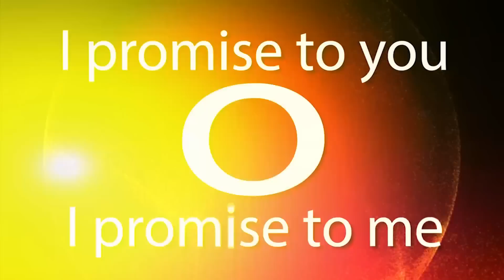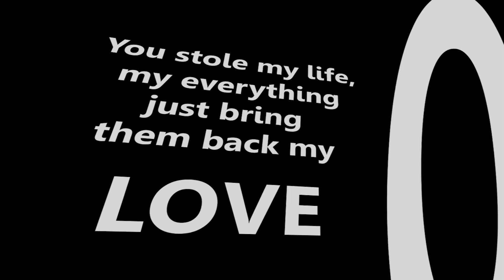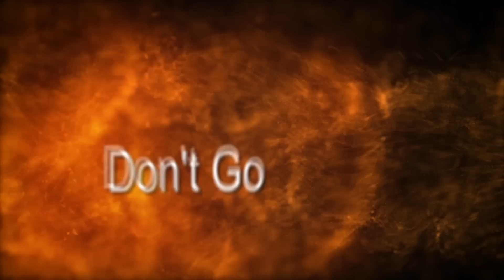🔴 DEEPSYSTEM feat. Andy M. - Don't Go (Official Lyrics Video)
You are listening DontGo by DEEPSYSTEM feat. Andy M.

Find out where you can download & stream DEEPSYSTEM feat. Andy M. - Don't Go on my official

🔴 SONG INFO
Orchestration/Mix/Master: Andrei Murariu
Lyrics: Andrei Socoliuc
Guitar: Lucian Dragota
Additional Voice: Ellise

🔴 VIDEO INFO
Video Produced by REDCON PICTURES

🔴 LYRICS
Don't go!
One chance is all I need
I promise to you
Ooh
I promise to me

Don't go!
You'll tear us apart
I beg you my love
Please stop breaking my heart

(Uuuuhuu)
Yeah we we're never gone
DEEPSYSTEM here
Andy M. dropping the bass
We gonna do this again
Common

Don't go!
Ooh
Don't go!

This love marks a new start
Our lives are breaking apart
The pain won't leave me alone
Feels like I will never love
Don't know, know what to do
I'm still thinking of you
Don't know, know what to say
I wish I never met you that day

Many nights and many days
I've spent thinking of you
(Aaa ah)
You stole my life,  my everything
Please bring them back my love

Don't go!
Ooh
Don't go!

Don't go!

Don't go!

Don't go!
Don't go!